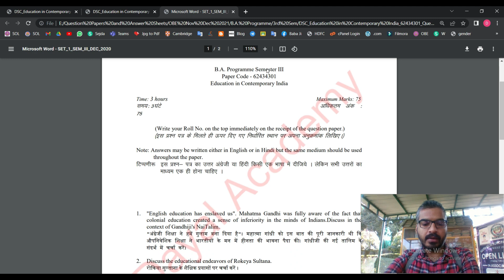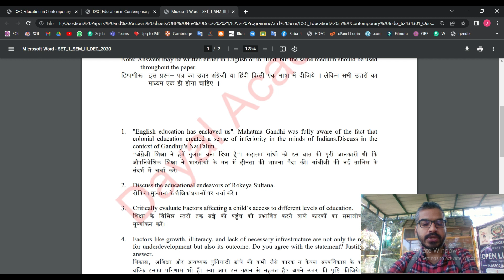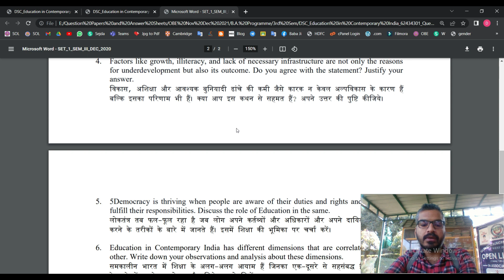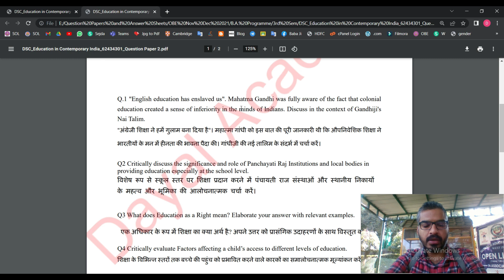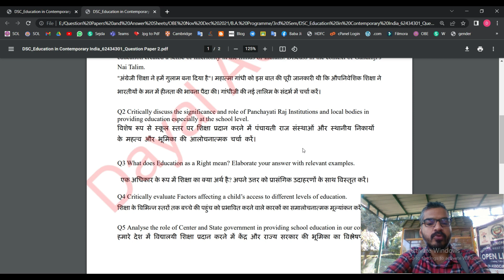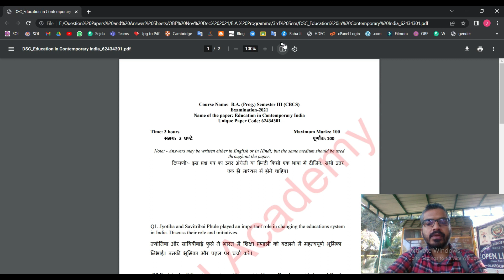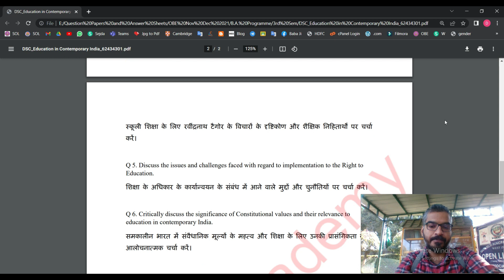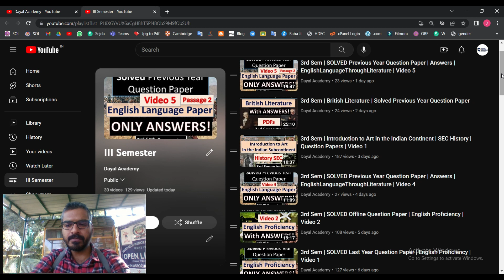3rd Sem | Education in Contemporary India | Previous Years Question Papers